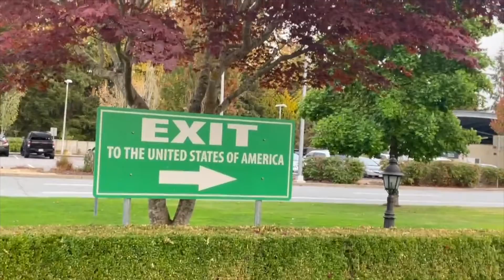LOVE IS ALWAYS ABOUT SPENDING QUALITY TIME TOGETHER + FAMILY LOVE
LOVE IS ALWAYS ABOUT SPENDING QUALITY TIME TOGETHER + FAMILY LOVE#josiecgrybos#rickgrybos#family#WA

We went to Tulalip, WA had  a little fun together then we went to Vancouver,Canada for a half a day and went back in the United States the same day.

To all my subscribers thank you for watching my videos and to all new to my channel " Welcome" and pls consider to subscribe to help my new channel to grow and don't forget to like,share and hit that bell for more videos to come.
GodBless everyone and Stay safe.